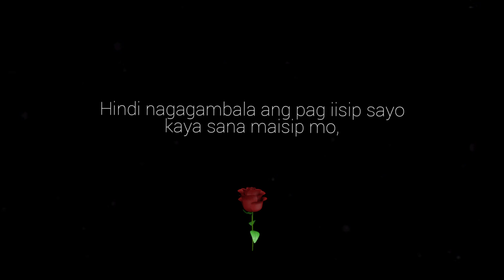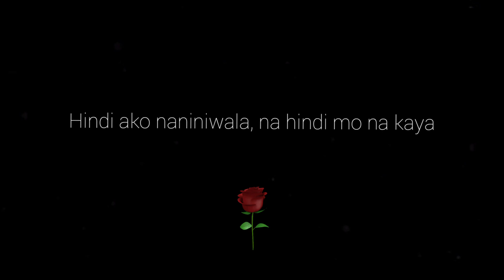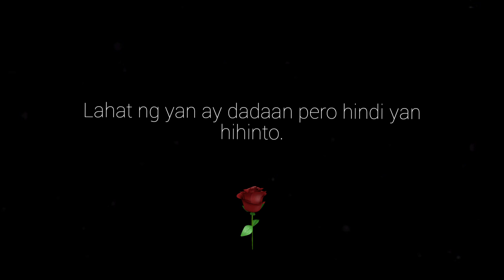K.Y.L - Paraan /Lyric Video (prod. by wavytrbl)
Song written by K.Y.L (Kyle Venzon)
Beat Produced by wavytrbl
Lyrics by K.Y.L
Mixed and Mastered by Stay Creative Studio
Recorded @ Stay Creative Studio

French: Billet-doux
English: a love letter

-K🖤K